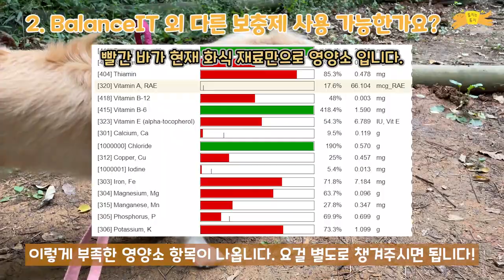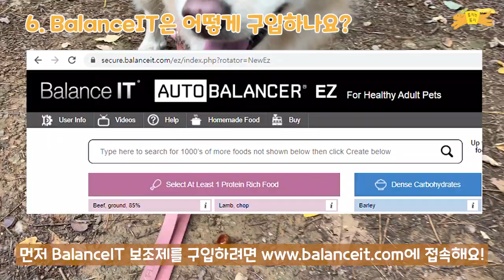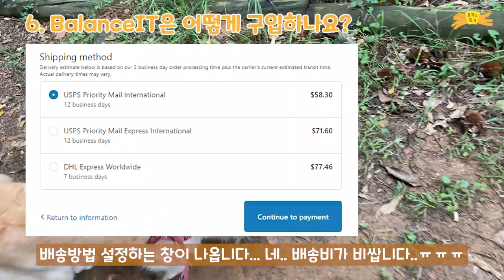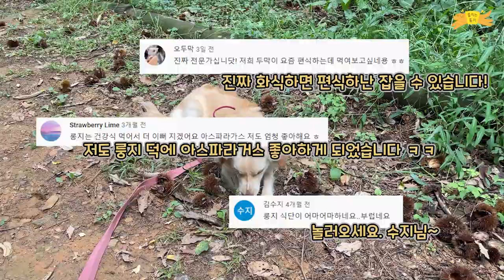[DOG FOOD] 강아지 화식 댓글 Q&A 모음!! // 궁금증 해결하기 // 구독자님들 모여라!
※ 귀여운 룽지(Longji) 사진이 가득한

강아지 화식(Dogfood) 정보

[룽지(Longji) 소개(Profile)]
▷ 이름 : 룽지(Longji) – because he is long~
▷ 성별 : 남자
▷ 견종(Breed) : Hybrid (Maybe Jindo+Chiwawa+ChowChow+Akita….?!?!?!)
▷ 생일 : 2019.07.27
▷ 출생지(입양처) : 용인 유기견 보호소(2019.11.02 입양), 3형제 중 둘째(추정)